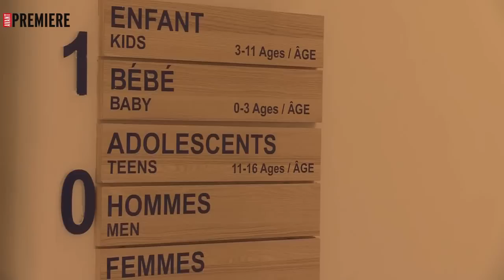Ouverture de premier magasin ‎LC WAIKIKI‬ en Tunisie